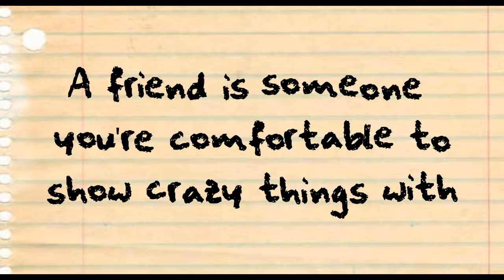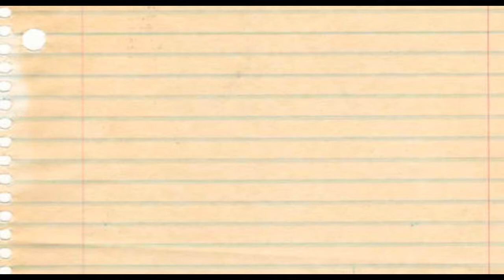Friends dedicated to Jessica Sy & Kei Gordon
sarry sa end part may technical errors haha